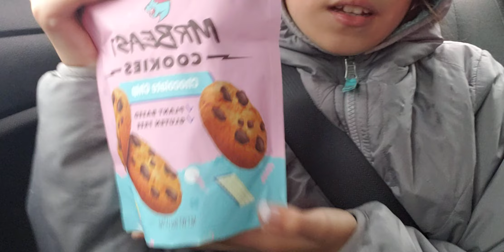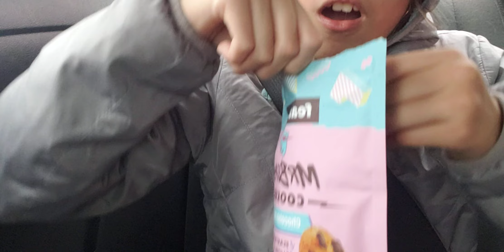my first review of rating foods mrs beast cookies 🍪 really yummy 😋 100000000/10